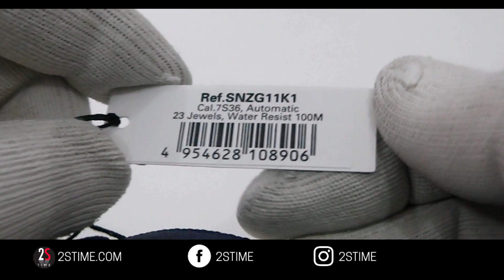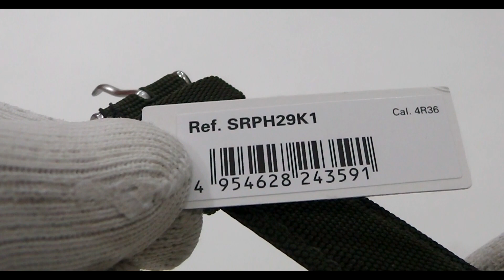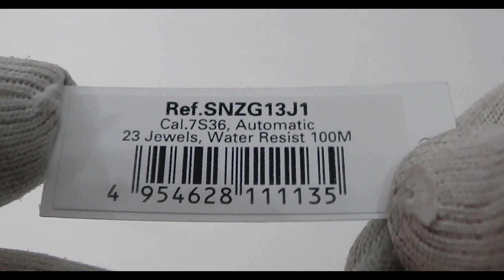Get The Perfect Military Watch With SEIKO 5 Sports Automatic Collection !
Seiko is one of the few manufacturers of fully integrated watches and design and develop their movements using state-of-the-art technology.
One of the main advantages of the Seiko 5 Sports is their robustness. These watches are made of high-quality materials and are water and shock resistant, making them ideal for sportsmen and women who frequent harsh and challenging environments.
In addition, the Seiko 5 Sports offer a wide range of useful functions, such as a stopwatch, day and date indicator and time display function in different parts of the world. Furthermore, these watches are equipped with a Seiko 4R36 automatic movement, which guarantees great precision and reliability.
In summary, the Seiko 5 Sports are an excellent choice for those looking for a high-quality, high-performance sports watch. Thanks to their robustness, advanced functions and elegant design, these watches are suitable for any outdoor activity and can be worn with pride on any occasion.

FOLLOW US